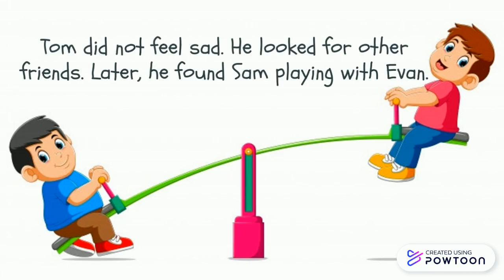Playing With Friends (Social Story for kids)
This is a social story targeted to children with special needs. This video is aimed to develop group play entry skill to the young children.